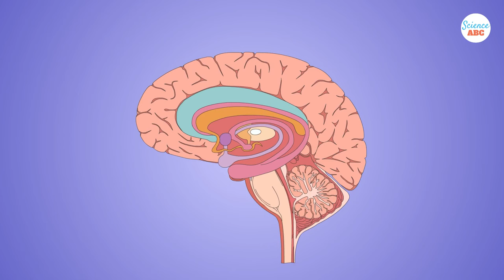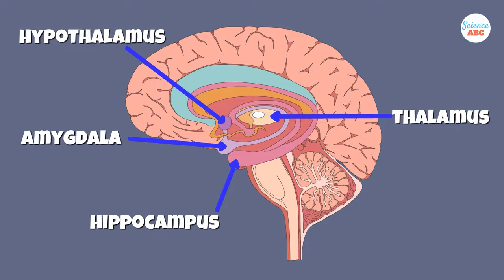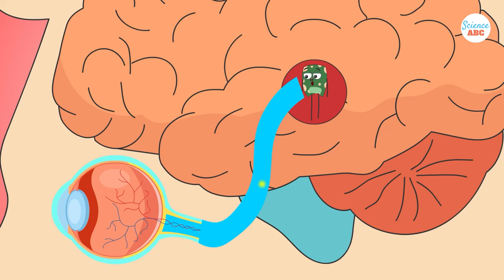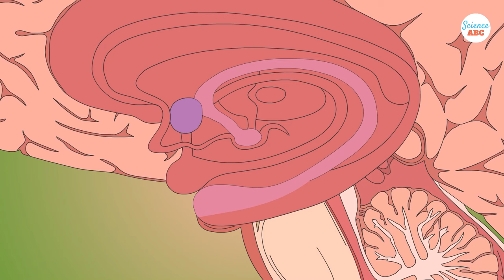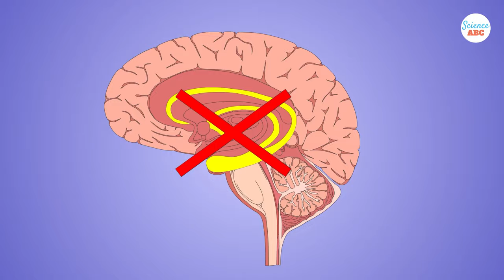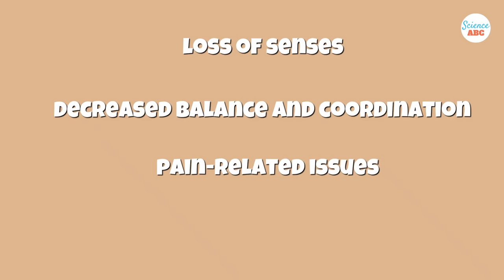Emotions and the Brain: What is the limbic system?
The limbic system is the term for various parts of the brain involved in emotions such as fear, aggression, and attraction, and behaviors related to these emotions, as well as memory, learning, and senses. The four important parts of the limbic system are the amygdala, the hippocampus, the hypothalamus, and the thalamus.

The olfactory system and the thalamus.
For most senses such as touch and sight, sensory neurons make their first stop at the thalamus and then make their way to other parts of the brain. But, for the sense of smell, the olfactory neurons from the nose make their first stop at the olfactory bulb in the brain. There is some evidence (sources included in the references) that from the olfactory cortex, neurons make their way to the thalamus (the mediothamalic nuclei) for higher sensory processing.